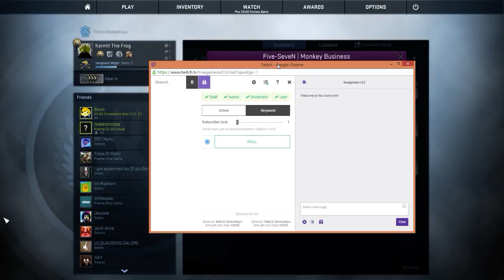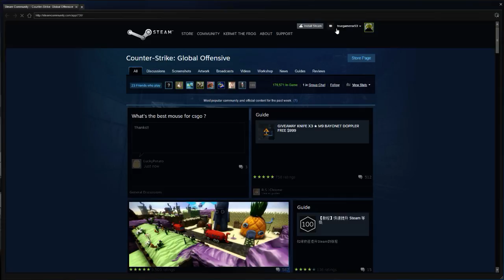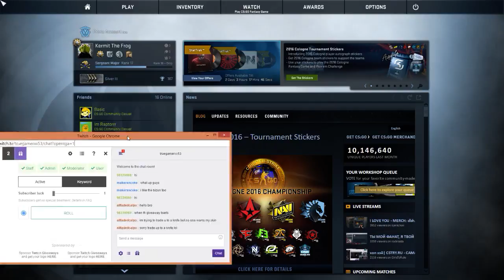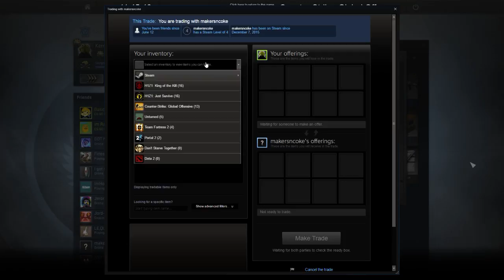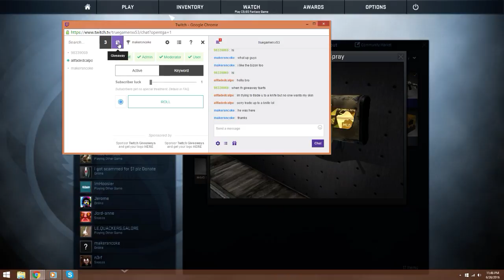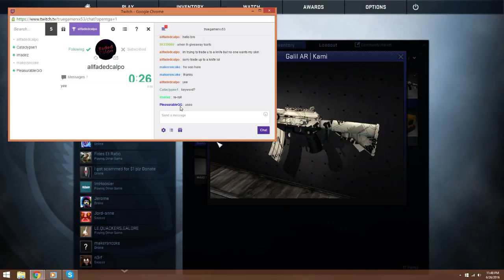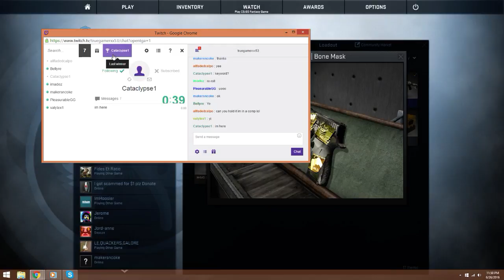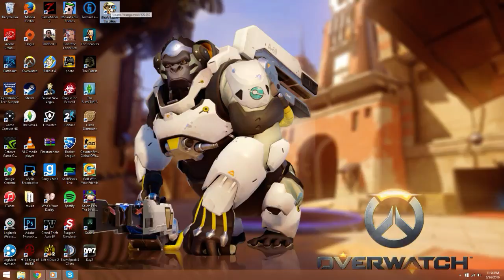Losing is for losers!!!